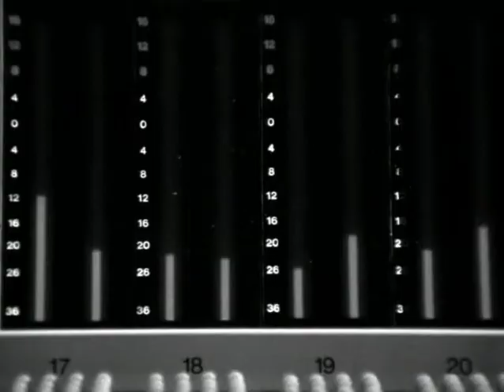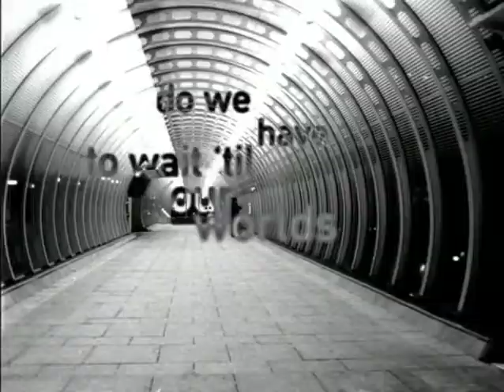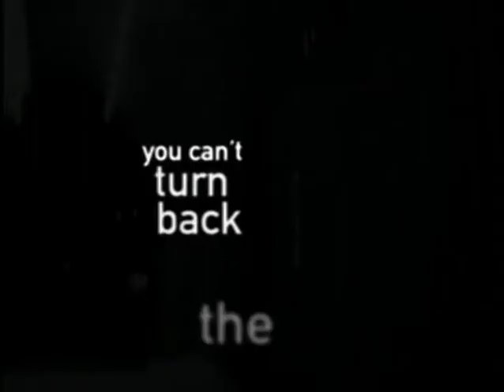EPK ULTRA 1997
For Promotional Only
Electronic Press Kit "ULTRA" VSTUMM148
Director – Emma Davis
Producer – Julia Frost
Interviewee – Andrew Fletcher, David Gahan, Martin Gore
Interviewer – Dave Fanning
DM 1997